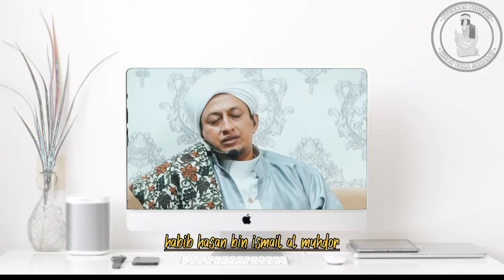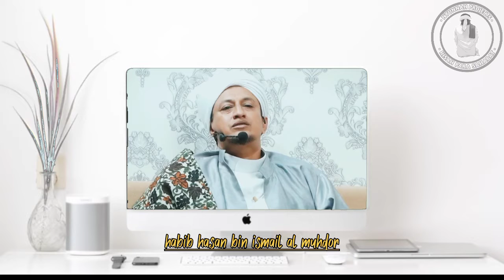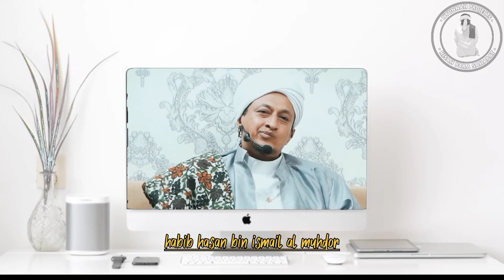KAROMAH Habib Munzir Al-Musawa | Habib Hasan bin ismail al Muhdor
Habib Munzhir bin Fuad al-Musawa atau lebih dikenal dengan Habib Munzir Al-Musawa atau Munzir adalah dikenal sebagai pimpinan Majelis Rasulullah ﷺ yang dakwahnya menjangkau berbagai wilayah di Indonesia, beberapa wilayah nusantara dan dunia.
kajian spesial dari
• Al habib Hasan bin ismail al Muhdor [ majelis Ahbaabul Mustofa ]